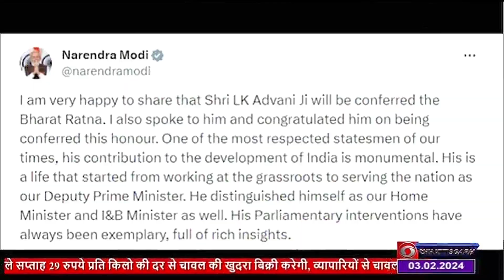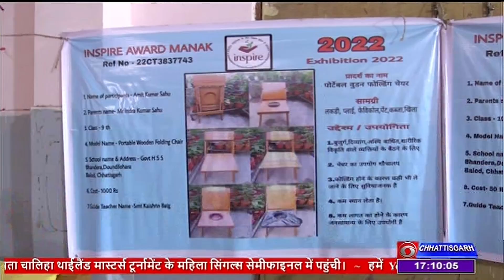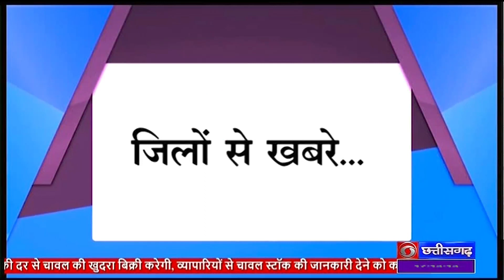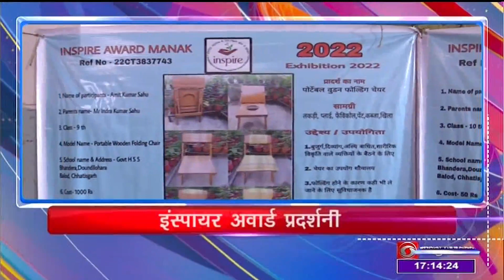DD NEWS CHHATTISGARH: DATE- 3rd FEBRUARY 2024, TIME- 5.00 PM